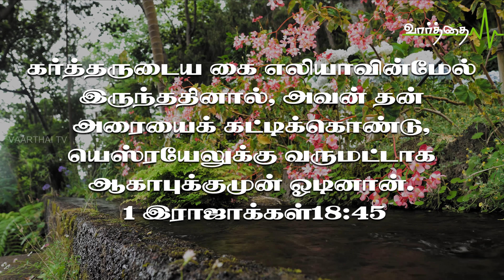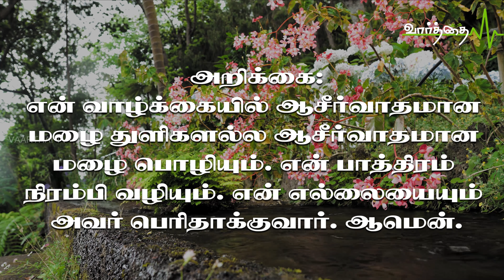இந்த நாளுக்குரிய “வாழ்வளிக்கும் வார்த்தை” | 17/02/2023 | வெள்ளிக்கிழமை | Vaarthai TV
அதற்குள்ளாக வானம் மேகங்களினாலும் காற்றினாலும் கறுத்து பெருமழை உண்டாயிற்று; ஆகாப் இரதத்தில் ஏறி யெஸ்ரயேலுக்குப் போனான். கர்த்தருடைய கை எலியாவின்மேல் இருந்ததினால், அவன் தன் அரையைக் கட்டிக்கொண்டு, யெஸ்ரயேலுக்கு வருமட்டாக ஆகாபுக்குமுன் ஓடினான். 1 இராஜாக்கள்18;45

கர்த்தருடைய ஆசீர்வாதமான மழை பொழியும் போது அது துளிகளாக விழுவதில்லை, அது பெருமழையாகத்தான் பொழியும். ஆசீர்வாதம் துளிதுளியாக விழும் என்றால் ஒரு துளி விழுவதற்குள் முன்தினத்துளி காய்ந்துவிடும். ஆண்டவர் ஆசீர்வாதங்களை மழையாகவே அதுவும் பெருமழையாகவும் பொழியப்பண்ணுகிறார் நீங்கள் எப்படி விசுவாசிப்பீர்களோ அப்படியே உங்களுக்கு நடக்கும். ஆசீர்வாதமான மழை துளிகளல்ல மழை பொழிவு உண்டாகும் என்று விசுவாசியுங்கள் ஆசீர்வாதமான மழை பொழியும்.

அறிக்கை:

என் வாழ்க்கையில் ஆசீர்வாதமான மழை துளிகளல்ல ஆசீர்வாதமான மழை பொழியும். என் பாத்திரம் நிரம்பி வழியும். என் எல்லையையும் அவர் பெரிதாக்குவார். ஆமென்.
தொடர்புக்கு: போதகர் P.V. ஆரோன். ரேமா அசெம்பிளி. செங்கல்பட்டு.